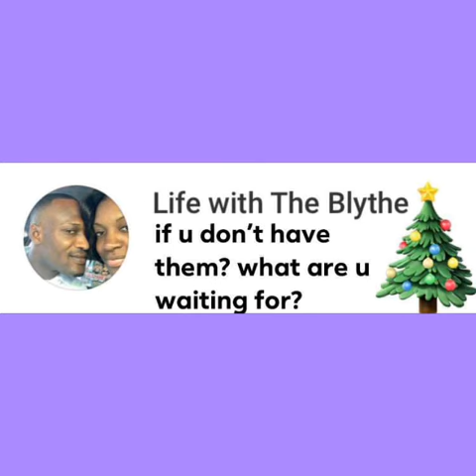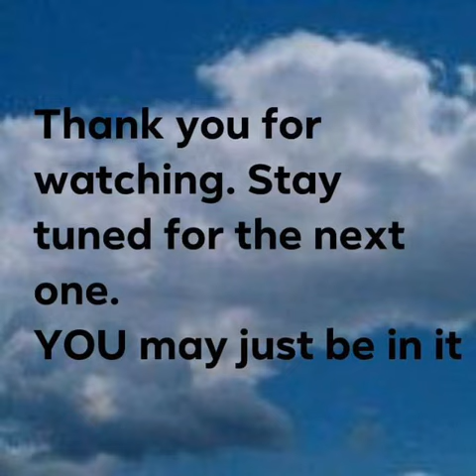It's Elevation time 🎅 ( Part 49 ) you better watch out.